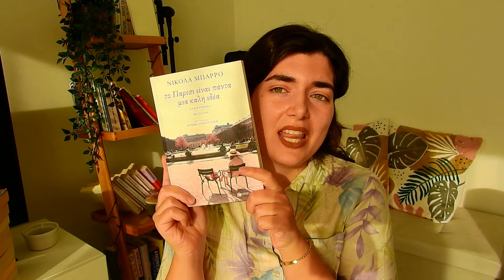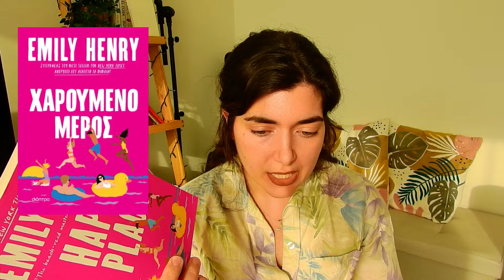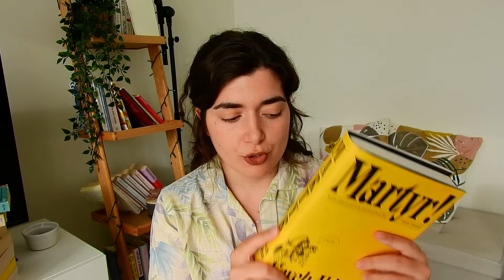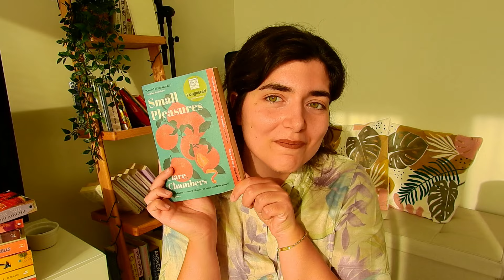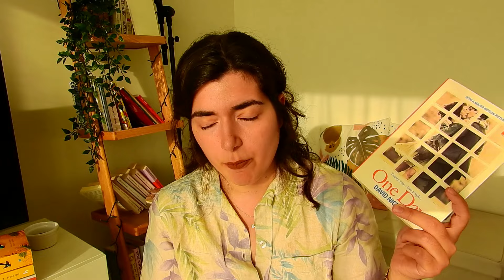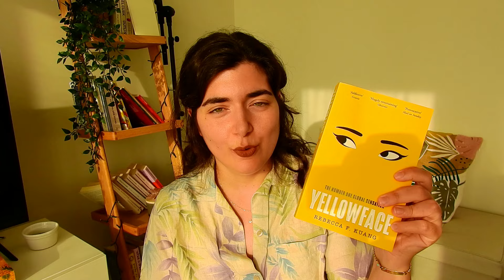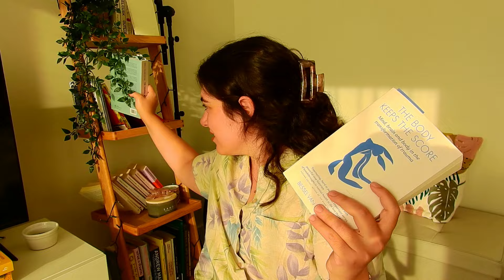Είναι πολλά. (bookhaul)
Καλησπέρα σε όλους,

Ελπίζω να σας άρεσε το βίντεο αλλά και τα βιβλία, θα αναμένω τα σχόλιά σας για αυτά εδώ!

Εξοπλισμός: Nikon Coolpix P900
Επεξεργασία Βίντεο: Movavi

Να περνάτε όμορφα,

Μάρθα